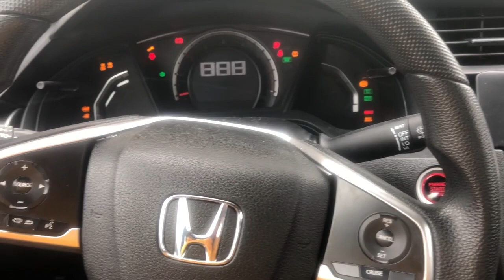Track Meet Vlog #2! 1600m / 3200m Double!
Yesterday I raced the 1600m and 3200m against some face competition! I came away with 2 PRs and a school record in the 3200m! It was a great race for me! Hope you enjoy the video!